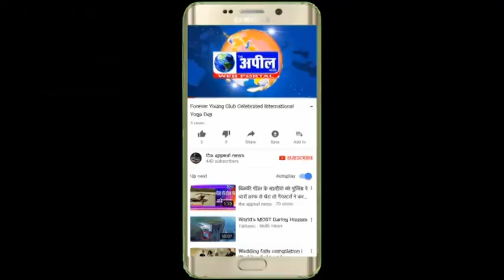विधायक राजा वडिग़ की गिद्दड़बाहा को सुंदर रखने की मुहिम | The Appeal News Paper